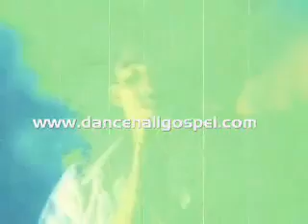Mr. Danny - DUST THEM AWAY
Album: Divine (2001)